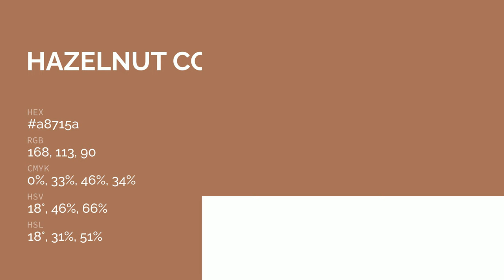Hazelnut color a8715a hex color - Brown color - Cool color a8715a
What color is Hazelnut ? a8715a hex color - Brown color - Cool color a8715a

Hex a8715a Color Code is also known as Hazelnut color.